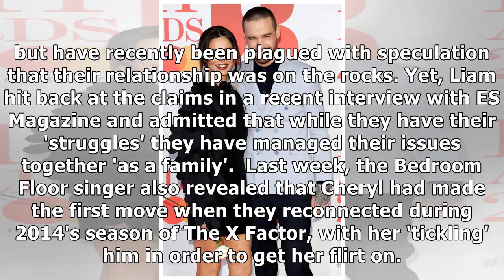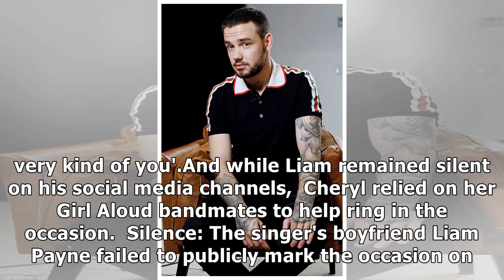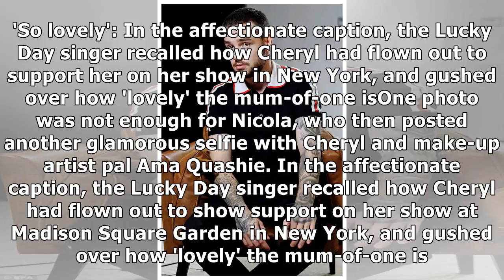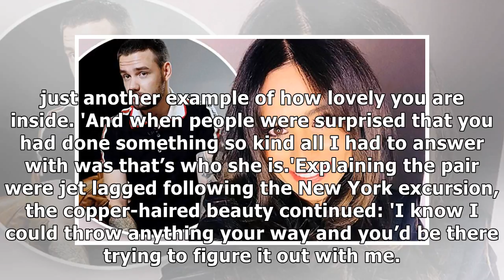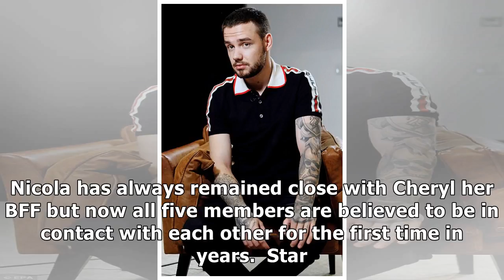Liam Payne jets into London for girlfriend Cheryl's 35th birthday